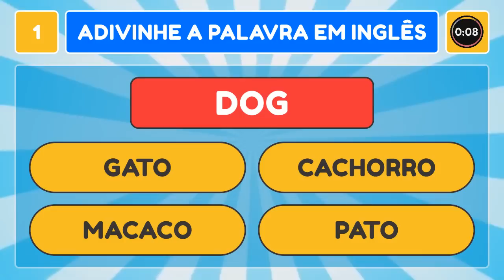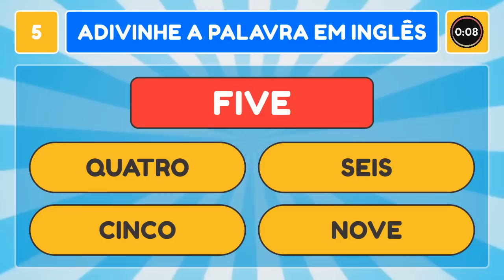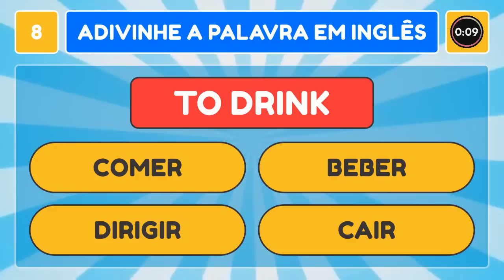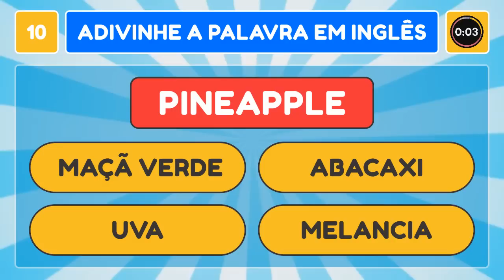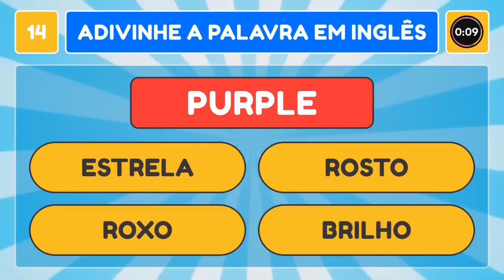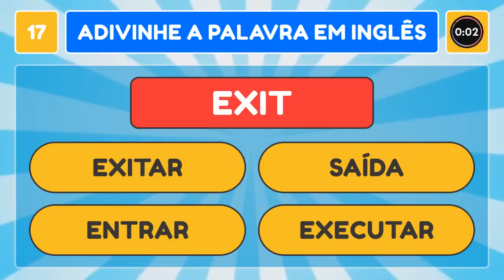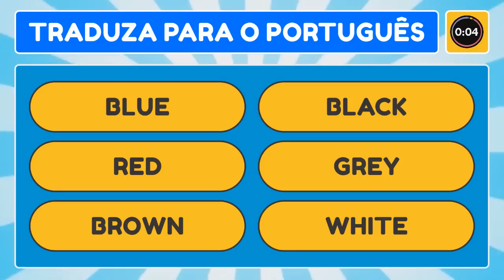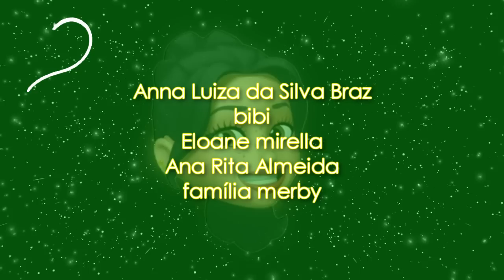Testes de Inglês Para Desafiar os Seus Conhecimentos + JOGO BÔNUS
👉 No vídeo de hoje você terá alguns testes de inglês de nível fácil, médio e difícil para desafiar os seus conhecimentos. E no final um jogo bônus!

Testes de Inglês Para Desafiar os Seus Conhecimentos
+ JOGO BÔNUS